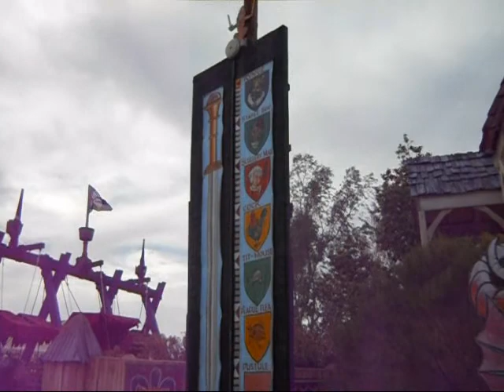strong man swing the ax!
only one I saw do it! I got proof, I didnt even win anything!